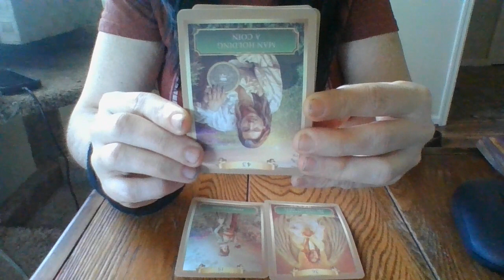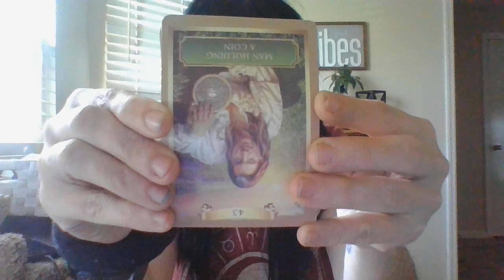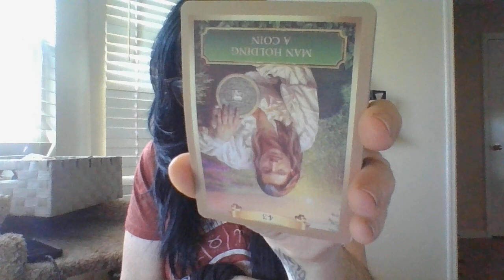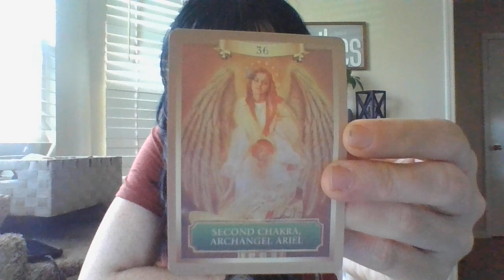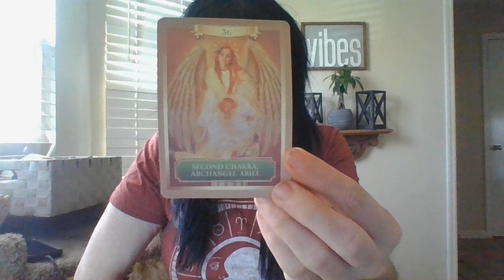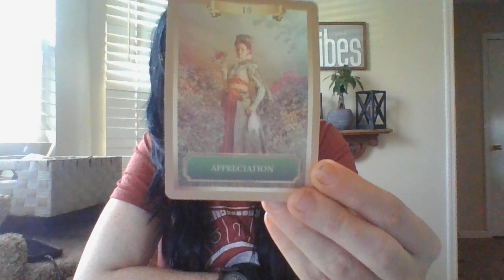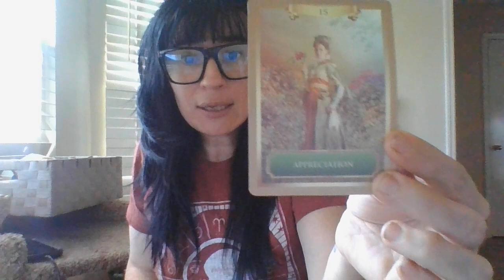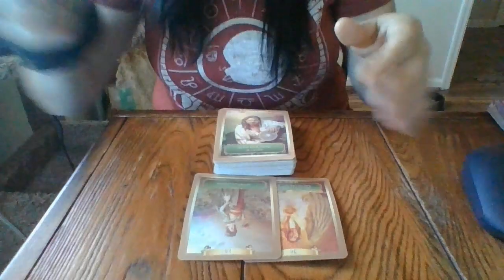FEB 22- A JUDGE IS ABOUT TO BE A HUGE GAMECHANGER!S7